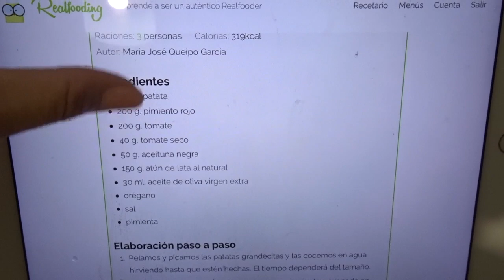Motivación para emprender + Julia con fiebre | Daily Vlog - 25 sep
Torre de PRENDIZAJE